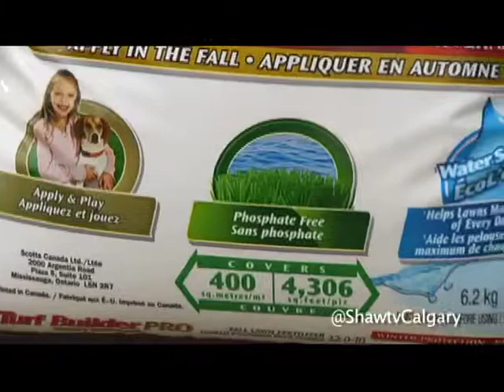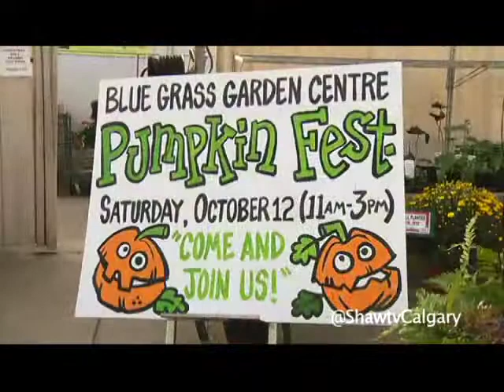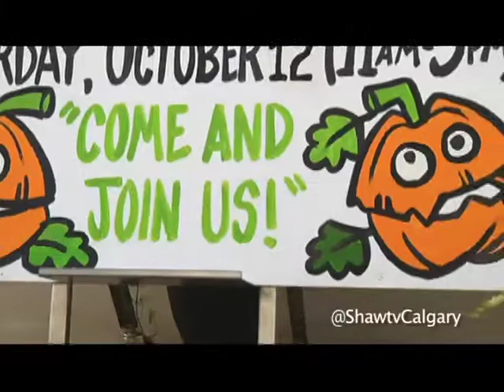Getting Ready For The Winter Season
Erin is at the Blue Grass Nursery and Garden Center learning what to do to prepare your yard for the up coming winter season